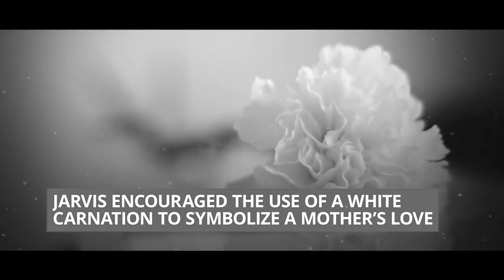our EELAM artists come together to celebrate AMMA | Zealight films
Zealight films brings you a special Mother's day program.

Part 2 coming out on Sunday the 18th of March 2018.

Special thanks to everyone involved in the making of this show.